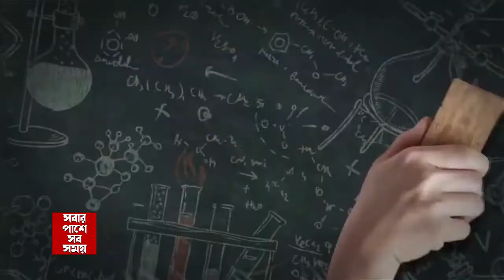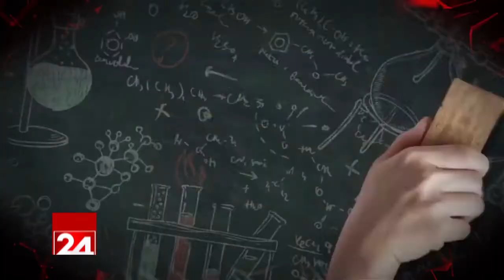উদ্বোধন হল জাগো বাংলার নতুন স্ট্যান্ডের